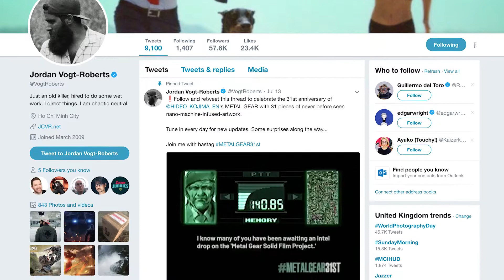Could Metal Gear Solid Make A Comeback?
Could Metal Gear Solid make a comeback without Hideo Kojima? Here's some ideas for video games that Konami could make.